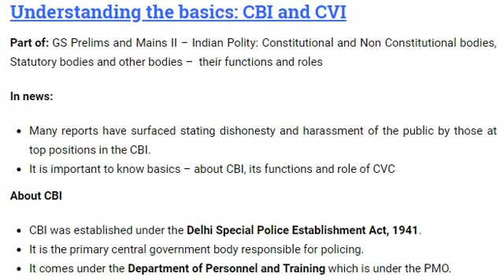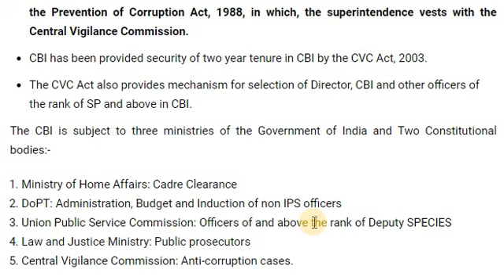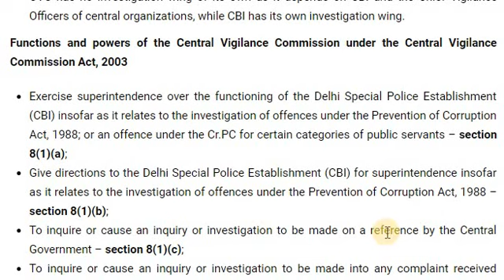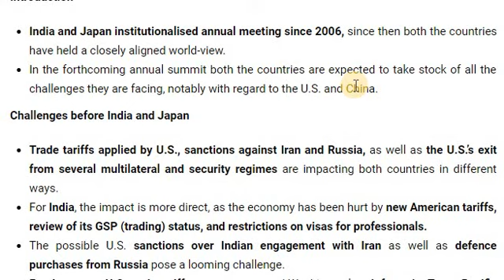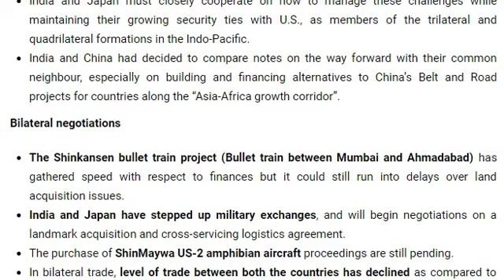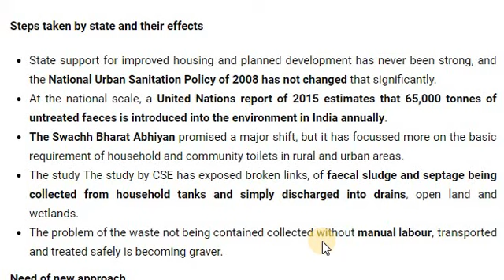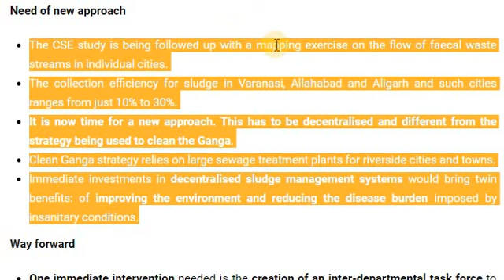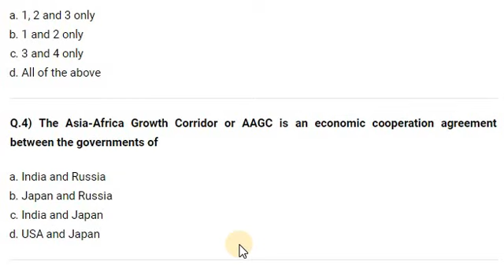IASbaba's Daily Current Affairs (Prelims + Mains Focus)- 27th October 2018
*Basics Of CBI and CVC
*M.S Swaminathan gets $100000
*Relations of India and Japan
*Sludge Management